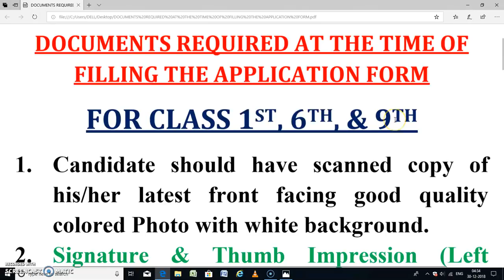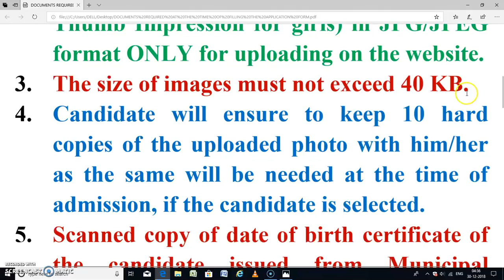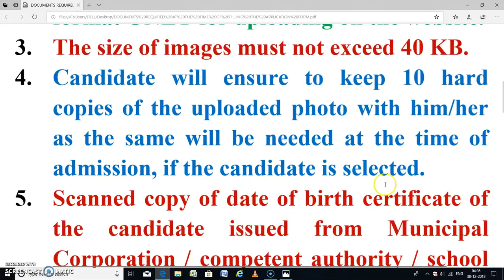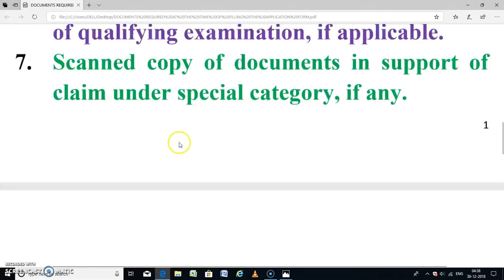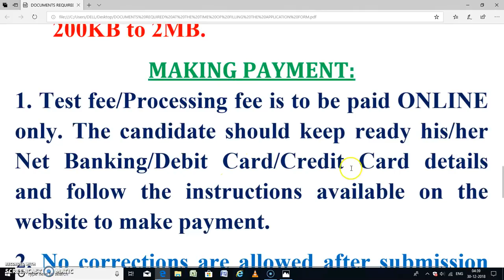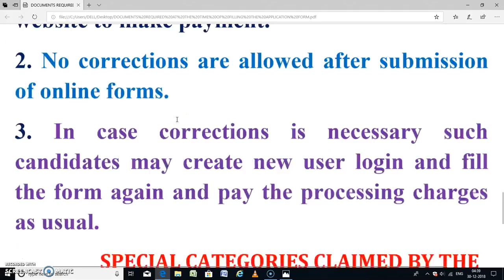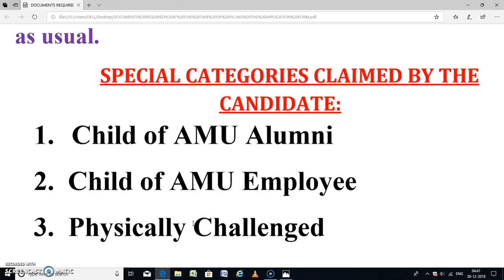DOCUMENTS REQUIRED FOR AMU FILLING THE APPLICATION FORM OF CLASS 1ST, 6TH & 9TH 2019-20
DOCUMENTS REQUIRED FOR FILLING THE AMU APPLICATION FORM 2019-20/ AMU FORM FILL KARTE WAQT YE DOCUMENTS HONE CHAHIYE